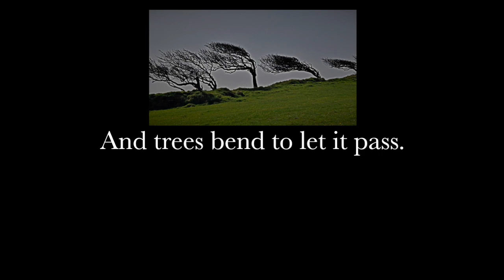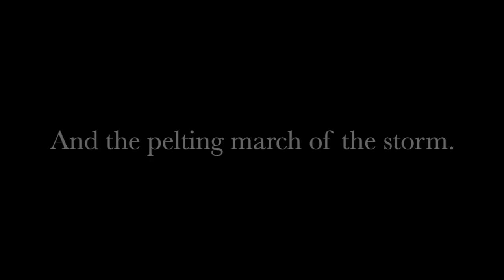An African Thunderstorm by David Rubadiri